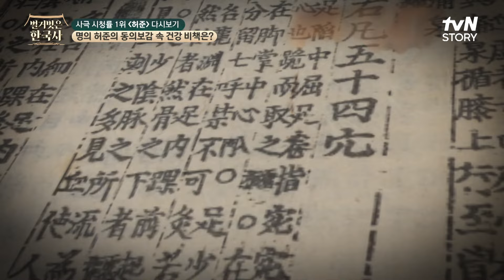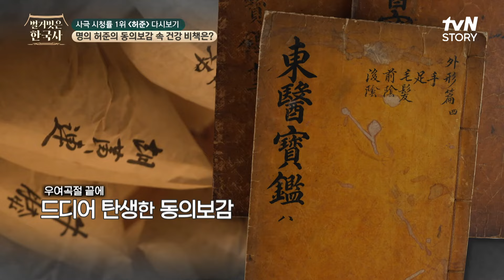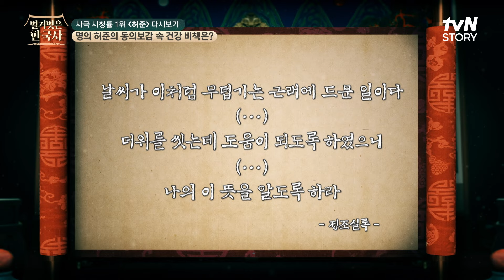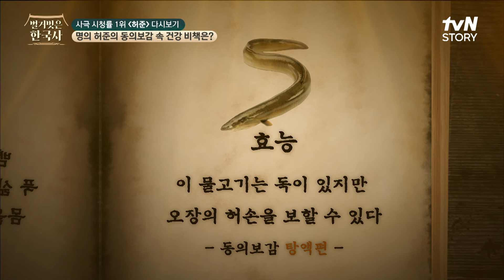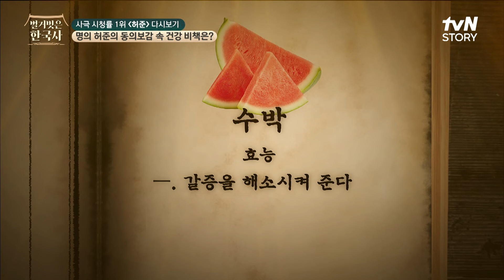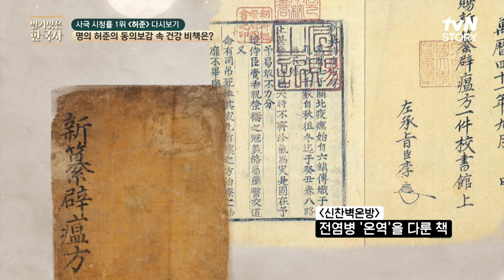선조가 죽고 광해군 즉위 후 유배당한 허준, 14년 만에 조선 의서 〈동의보감〉을 완성하다 벌거벗은한국사 EP.110 | tvN STORY 240529 방송